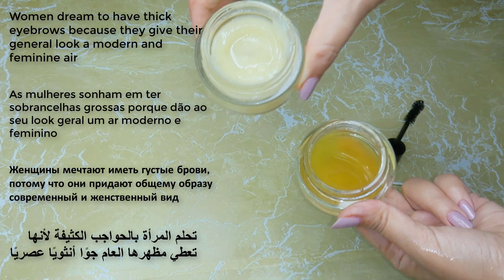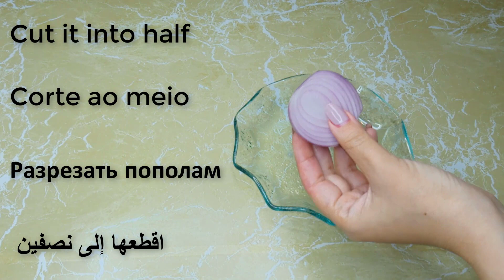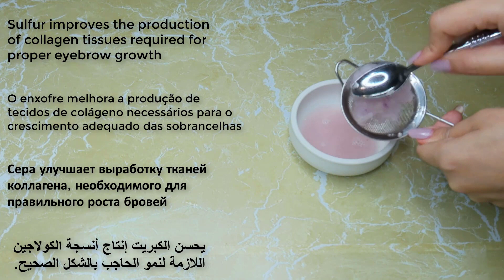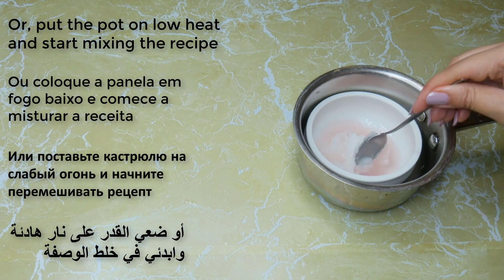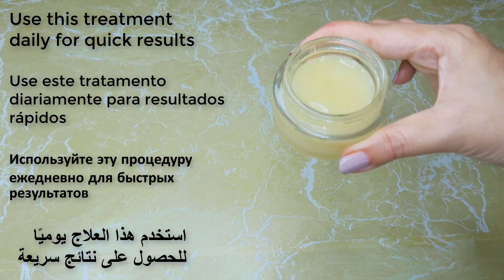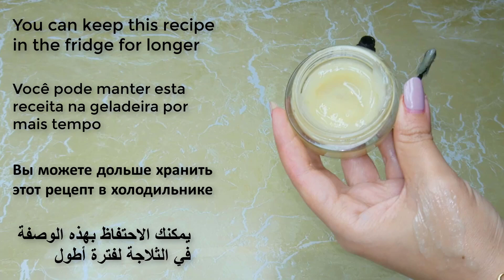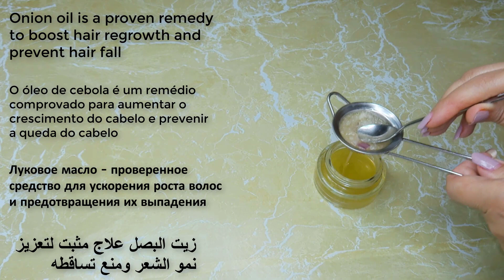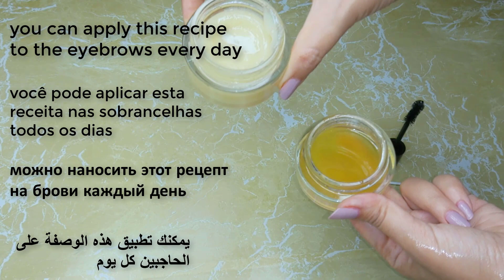You will not believe!! thick, strong eyebrows from the first week, 👌simple and effective ingredient